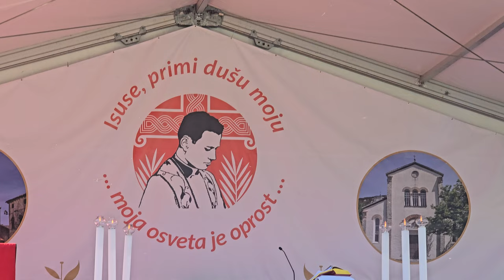2024-09-28 (HR) SVETVINČENAT "9. slovensko-hrvaško srečanje"